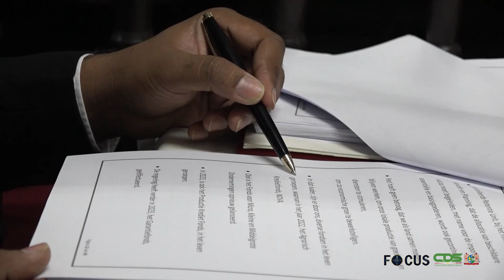FOCUS AFLEVERING 1117, DD 29 SEPTEMBER 2023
Deze aflevering van Focus is speciaal gewijd aan de jaarrede van de president van de Republiek Suriname, Chandrikapersad Santokhi.